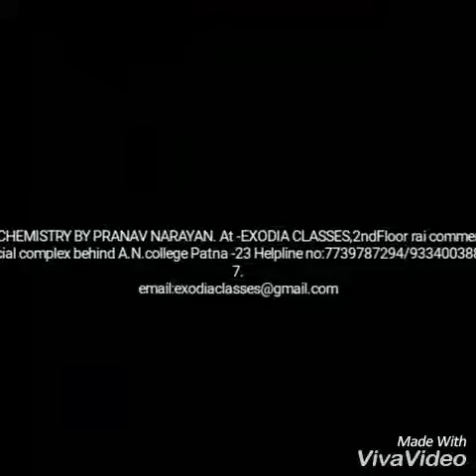BEST INSTITUTE IN PATNA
BEST FROM RESTEXODIA CLASSES BORING ROAD PATNA
Patna coaching classes#Classes# Coaching.Chemistry classes in patna

Calculation of work done in ADIABATIC PROCESS

RELATION BETWEEN PRESSURE AND VOLUME IN ADIABATIC PROCESS

CARBOHYDRATES FISCHER AND HOWARTH STRUCTURE

NUMBER OF pπ-dπ bond